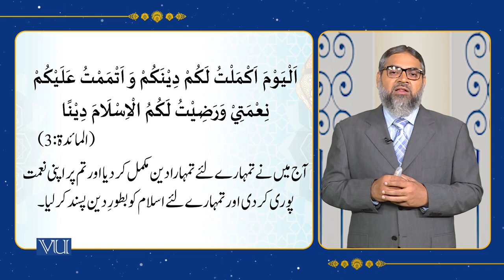Sirah of the Holy Prophet (PBUH) - (4), The Farewell Sermon | Islamic Studies | ISL202_Topic085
Topic085 - Sirah of the Holy Prophet (PBUH) - (4), The Farewell Sermon,